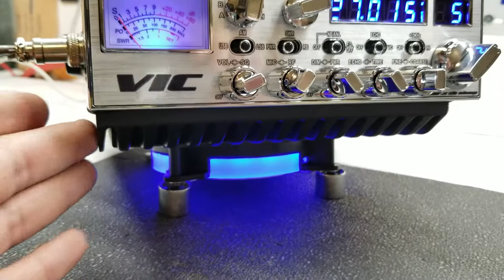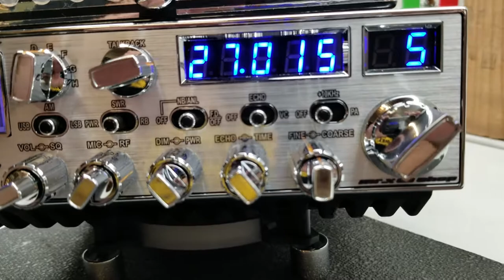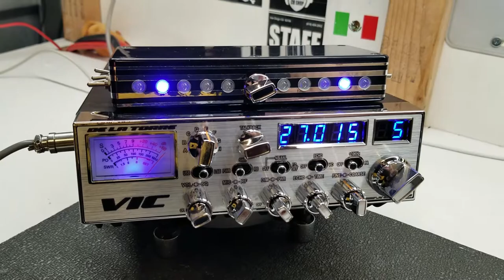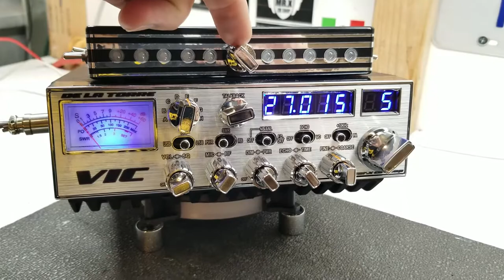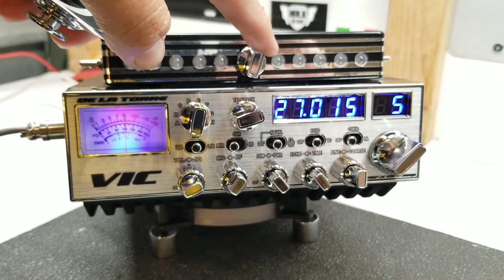Galaxy DX 98VHP BIG SERIES VIC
Radio Galaxy DX 98VHP BIG SERIES CUSTOM MR.X, Frente Personalizado, Ventilador y Caja de Llamadores 6-4 led's.